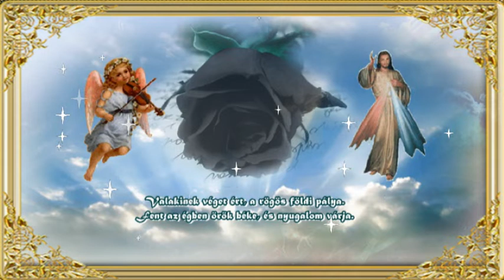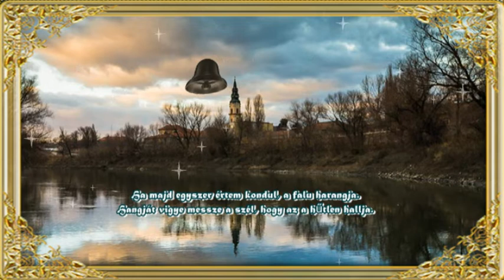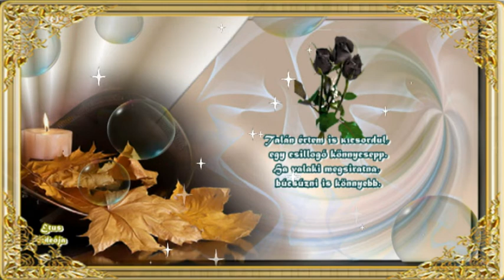Ódor Vera : Valakiért szól a harang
TÓTH JÁNOS ISTVÁN 1948 - . . - Z. HORVÁTH GYULA 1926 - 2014 ..

Valakiért szól a harang, szomorúan kondul.
Valakiért valakinek, a könnye kicsordul.
Valakinek véget ért, a rögös földi pálya.
Fent az égben örök béke, és nyugalom várja.

Ha majd egyszer értem kondul, a falu harangja.
Hangját vigye messze a szél, hogy az a hűtlen hallja.
/:Talán értem is kicsordul, egy csillogó könnycsepp.
Ha valakit megsiratnak, búcsúzni is könnyebb.:/